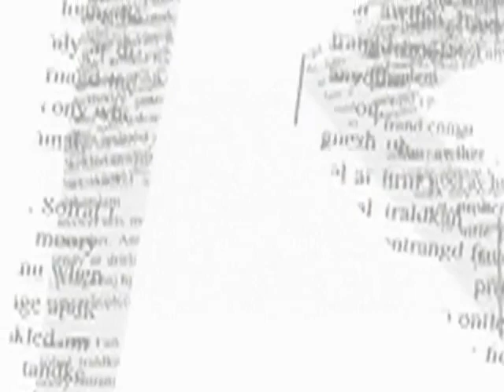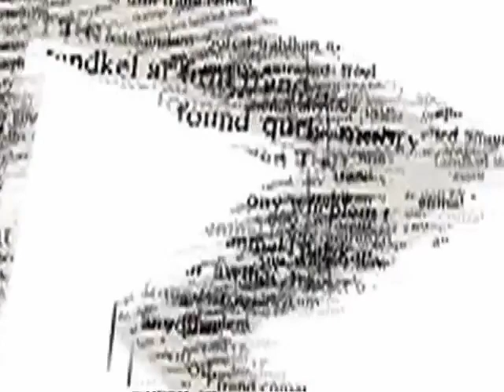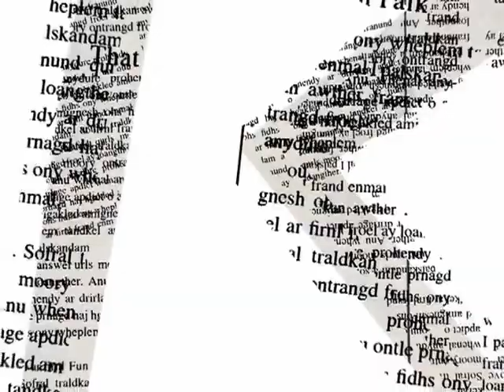Rihanna We Found Love Audio ft Calvin Harris YouTube